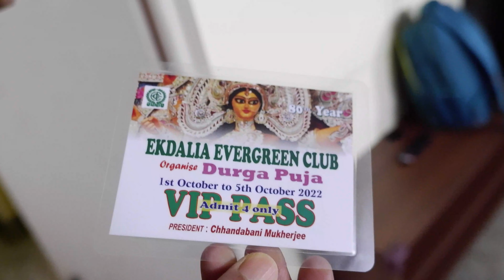My Daughter's First Visit to Kolkata Durga Puja | Heartwarming Family Reunion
Welcome to the vibrant and enchanting world of Kolkata Durga Puja! 🎉🌟

In this captivating YouTube video, we invite you to immerse yourself in the grandeur and splendor of one of India's most cherished festivals -  Experience the magic of Kolkata Durga Puja! 🕉️🙏 My daughter Maya's emotional first visit to her Maternal grandfather's home after 4 years! 🌈🙏 Join us in witnessing the vibrant pandals, intricately crafted idols of Goddess Durga, and the joyous celebrations that will leave you awe-inspired!

🎥 Our high-definition footage takes you on a virtual tour through the bustling streets of Kolkata, where you'll witness the tireless efforts of artisans and devotees in preparing for this magnificent festival. Experience the artistry and devotion that go into creating the awe-inspiring pandals and larger-than-life Durga idols that become the center of attraction for millions of visitors.

As you join the millions of people participating in this spectacular event, feel the pulse of the city reverberating with the beats of traditional dhak drums and the sounds of conch shells heralding the arrival of the Goddess.

Witness the mesmerizing evening aarti (ritual) as the entire atmosphere becomes filled with the aroma of incense and the radiant glow of earthen lamps, creating an ethereal experience that leaves you spiritually rejuvenated.

But Kolkata Durga Puja is not just about the religious aspect; it's a cultural extravaganza that brings together people from all walks of life, transcending barriers and celebrating unity in diversity.

👉 So, join us on this magical journey into the heart of Kolkata Durga Puja, and let the beauty and fervor of this remarkable festival fill your soul with joy and wonder. 🕊️

It is all tried and tested so that you can feel confident. Keep watching Canada Tried and Tested